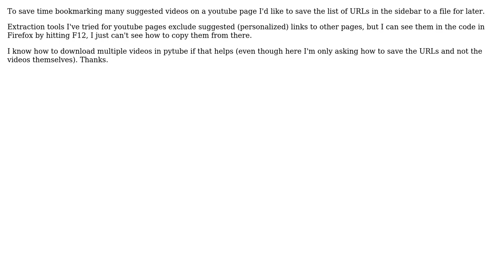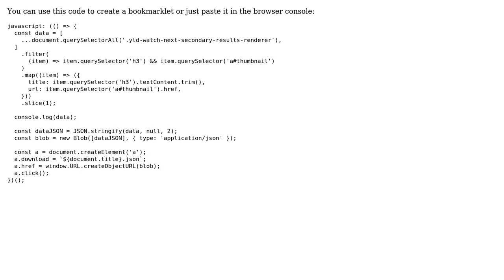extract youtube links from sidebar on youtube page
With thanks & praise to God, and with thanks to the many people who have made this project possible! You are responsible for your own actions.